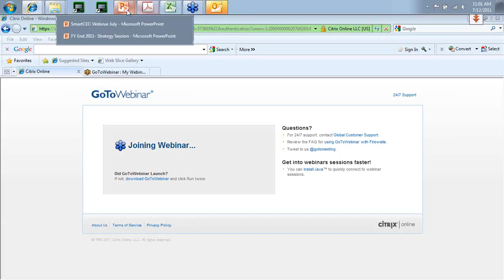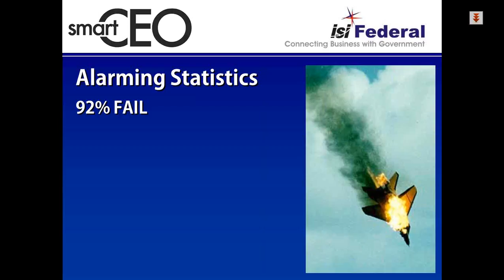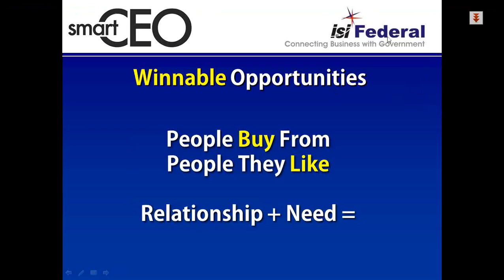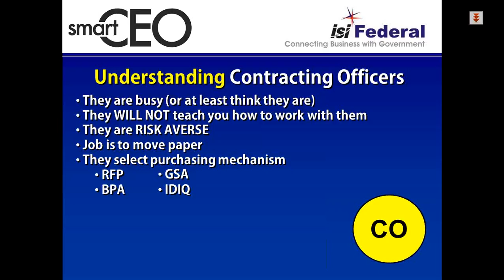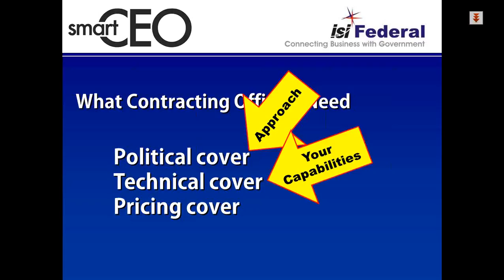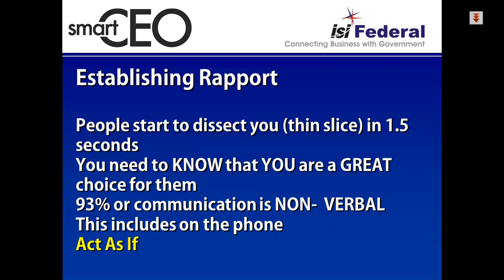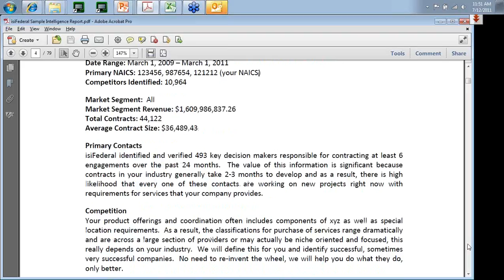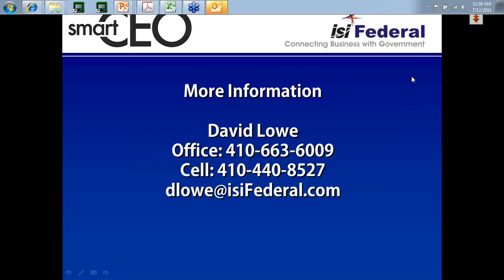2011-07-12 11.01 SmartCEO How To Go Federal Webinar Series - 2011.wmv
July session for small and medum size businesses to help them understand and position themselves for federal government work.  Special Guest Mark Llano, 8(a) contractor and Ernst & Young Entrepreneur of the Year for Florida.